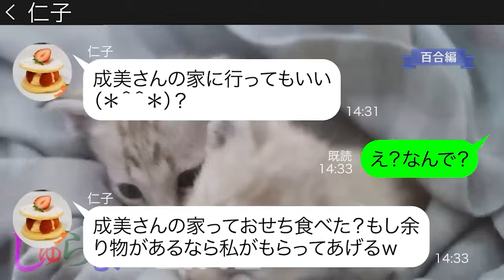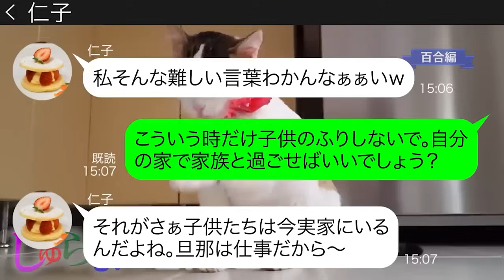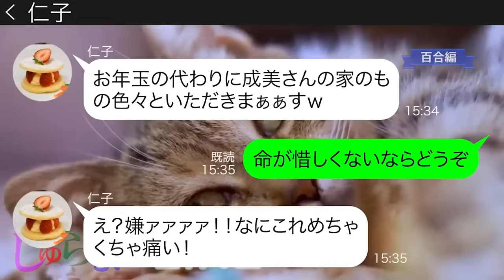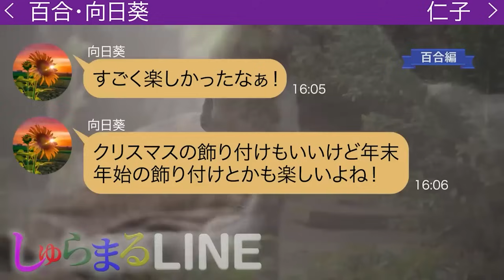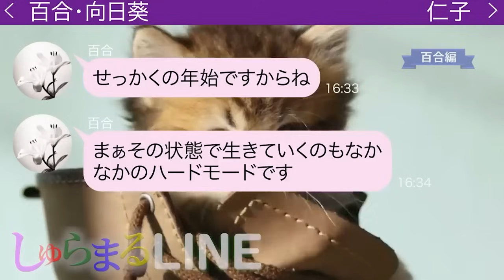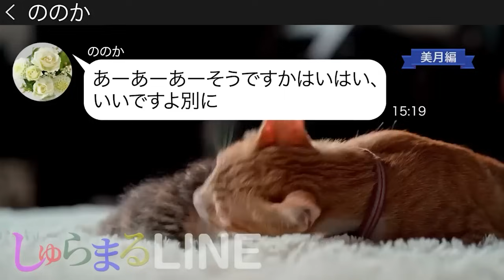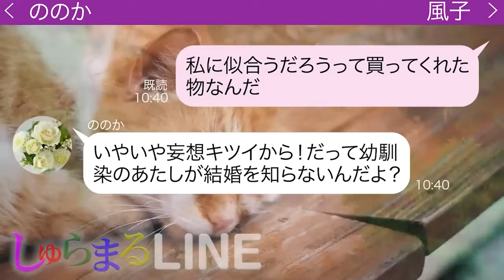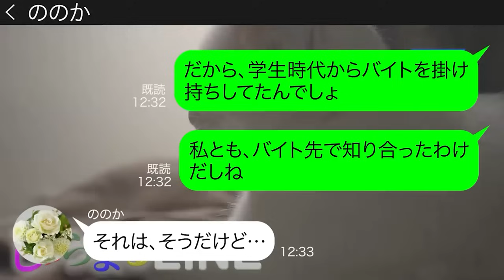戸建てで新婚生活している私が出かけてるいる隙に勝手に荷物を売り払らおうとするママ友【LINE】リメイク編【聞き流し・朗読・作業・睡眠】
◆目次◆
0:00 【百合編】戸建てで新婚生活している私が出かけてるいる隙に勝手に荷物を売り払らおうとするママ友
●登場人物●
仁子(ニコ)→成美のママ友

16:58 【美月編】急に同居の夫を追い出した妻と連れ子
●登場人物●
美月→毒舌ママ
ののか→略奪大好き女
風子→ののかの幼馴染 美月の知り合い